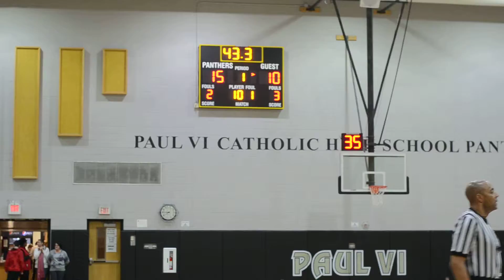Gonzaga 74 vs Paul VI 72 OT 1:30:2015 9